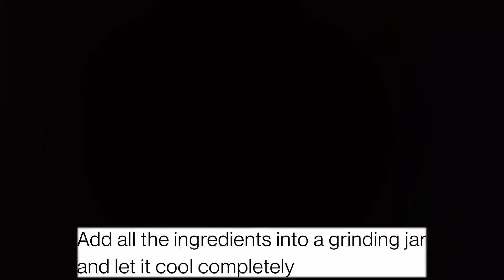Paneer lababdar recipe/restaurant style paneer lababdar/paneerlababdar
In this video I'm sharing recipe of restaurant style paneer lababdar. This paneer lababdar is a rich and luxurious main dish with rich, Creamy and super flavourful onion-tomato-cashew gravy.
You will get taste of paneer in Every bite as I'm adding grated paneer as well as cubes of paneer in the gravy.